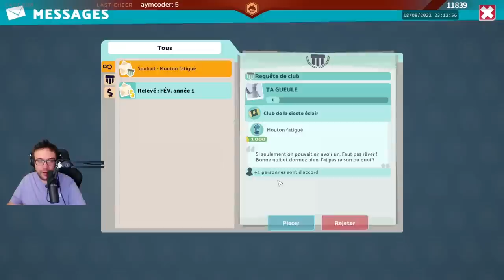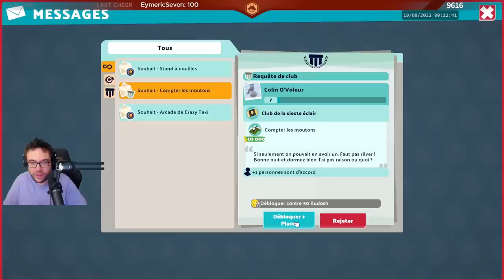BON APPÉTIT | Two Point Campus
Deuxième et dernière partie du live sur Two Point Campus !